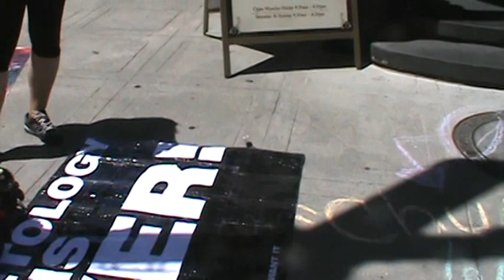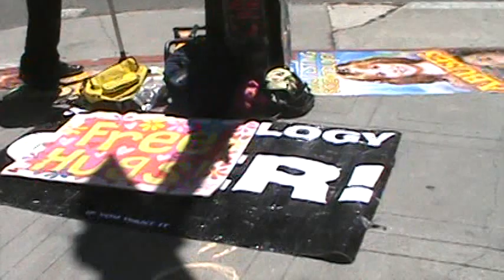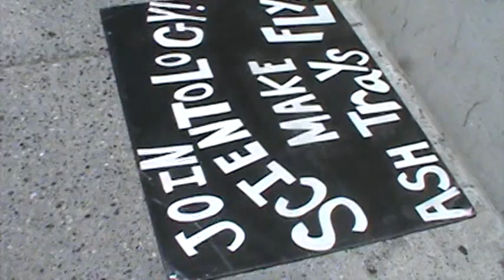60.2 - 06/26/2014 - San Francisco Scientologist Wastes Life at Front Desk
...and Lady M sympathizes.
Confidential to any Scientologists on staff: is that what you had hoped Scientology would be like?